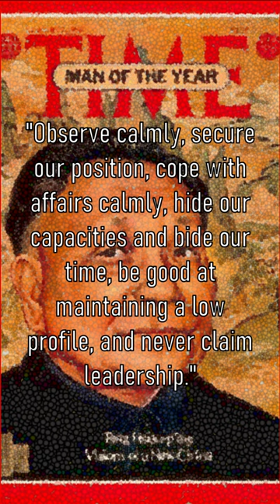Deng Xiaoping (No. 31)